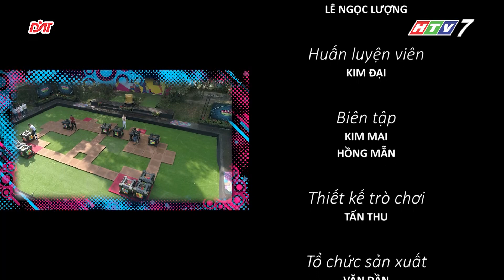[HTV] ĐỐI THỦ XỨNG TẦM NHÍ | TẬP 19 | DÙNG LỐP XE LUYỆN TẬP, "NGỰA CHIẾN" BĂNG BĂNG VỀ ĐÍCH